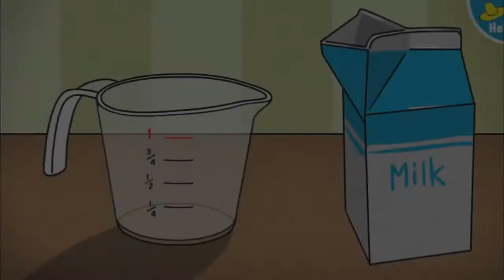Curious George teaches kids how to make pancakes